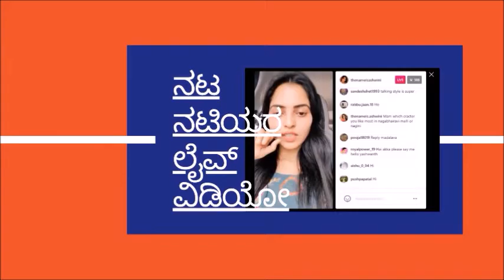Actress Nisha Milana : Lesser Known Facts about Real Life, Family & more l Gattimela l Ammayi Garu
Actress Nisha Milana : Lesser Known Facts about Nisha's Real Life, Family & more l Gattimela l Ammayi Garu